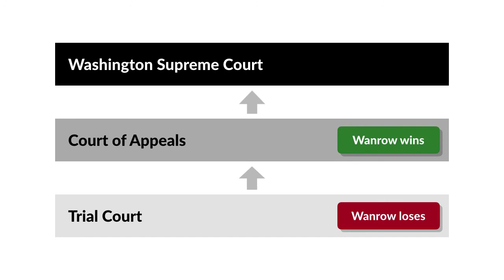State v. Wanrow Case Brief Summary | Law Case Explained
State v. Wanrow | 559 P.2d 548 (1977)

For decades, many activists have worked to encourage American courts to ignore differences of gender and race. They argue that people are people, and should be treated the same regardless of background. In the landmark case State versus Wanrow, some activists took the opposite approach.

On an August Friday in 1972, William Wesler tried to drag Yvonne Wanrow’s son off his bicycle. The boy reported this to Wanrow’s friend Ms. Hooper. Hooper learned from neighbors that Wesler had a history of child molestation, and discovered that Wesler was the source of the mysterious STD Hooper’s seven-year-old daughter had contracted. Believing that Wesler had been prowling around her house, Hooper called the police. They said they couldn’t come until Monday.

Feeling anxious, Hooper asked Wanrow and her kids to spend the night. Wanrow brought a pistol. The women invited Wanrow’s sister and brother-in-law to stay as well. The adults stayed up all night watching for Wesler while their many children slept. Around five a.m., Wanrow’s brother-in-law went to Wesler’s house with a baseball bat and accused Wesler of molesting children. Wesler, who was drunk, went to Hooper’s house to settle matters. He commented on how cute one of the little boys was, and wouldn’t leave when the adults screamed at him. Wanrow went to the door to call her brother-in-law to help, turned to discover Wesler standing right behind her, and reflexively shot and killed him. An emergency phone call was placed after Wesler was shot.

Wanrow was tried and convicted for second-degree murder and first-degree assault. The Court of Appeals reversed and remanded the conviction on the grounds that a tape of the emergency phone call was improperly admitted into evidence. The state appealed to the Washington Supreme Court. Wanrow’s defense team from the Center for Constitutional Rights submitted a supplemental brief attacking the trial court’s jury instructions on the issue of self-defense.

Want more details on this case? Get the rule of law, issues, holding and reasonings, and more case facts

Have Questions about this Case? Submit your questions and get answers from a real attorney